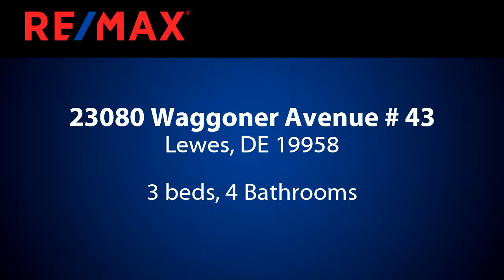Residential for sale - 23080 Waggoner Avenue # 43, Lewes, DE 19958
The newest active adult community in Lewes, Delaware.~ Located east of Route 1, approximately 4 miles from Downtown Lewes, and conveniently situated along the new Georgetown-Lewes hiking and biking trail for direct access to downtown and the beach, Covered Bridge Trails is in a prime area of shopping, dining, entertainment, and activities all year long. Homeowners enjoy several private community amenities designed to foster engagement and healthy living, including:ClubhouseSwimming PoolDog ParkTot LotWalking Trails~and direct access to the~Georgetown-Lewes~hiking trailPickle Ball CourtsCovered Bridge Trails features 6 distinct coastal-inspired single family homes & villas with open concept living and first-floor owners suites, designed to fit your ideal lifestyle.~ Each home at Covered Bridge Trails features~Everything Included~, meaning luxury features like granite and quartz countertops, wide-plank flooring, stainless steel appliances, home efficiency and automation features, and designer cabinetry - to name a few - all come at no extra cost to you.This beautiful home features a lovely kitchen that extends right into a quaint breakfast area and the sizable great room. The covered porch attached to the owner~s suite allows for added comfort and convenience or a quiet place to relax. With the option for an alternate owners bath, study or fourth bedroom, any homeowner can decide how their new home will actually look and feel.All single family homes will come with full basements standard.  For more information on The Captiva model please call. "On-site unlicensed salespeople represent the seller only."Taxes are an estimate.

Bedrooms: 3
Bathrooms: 4
Square Feet: 3195
Price: $511,290

MLS ID: DESU138532

For more information about this property, please contact Christine Davis at or . You can also text 5553594 to 67299.